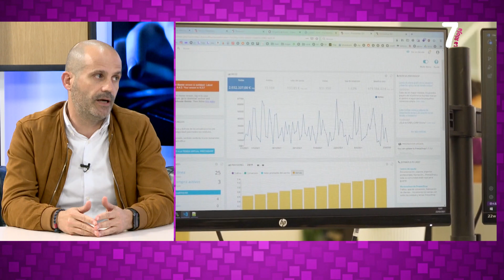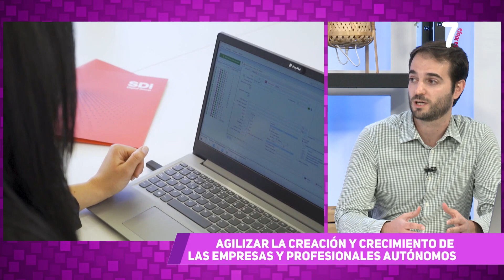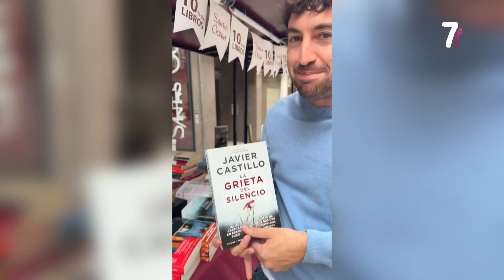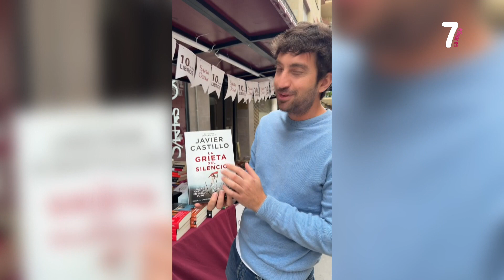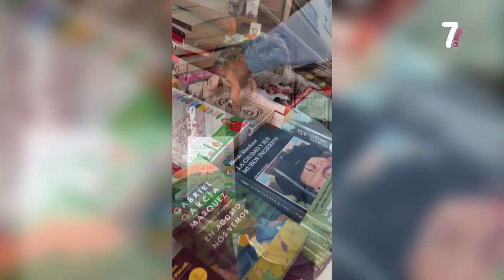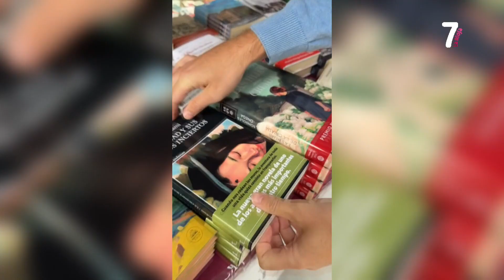7 MAGAZINE 29 04 2024